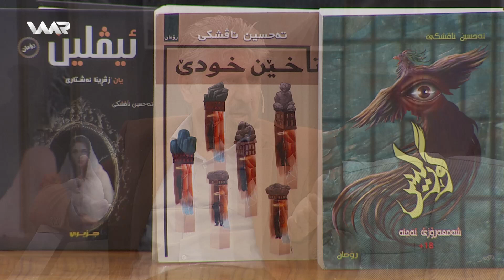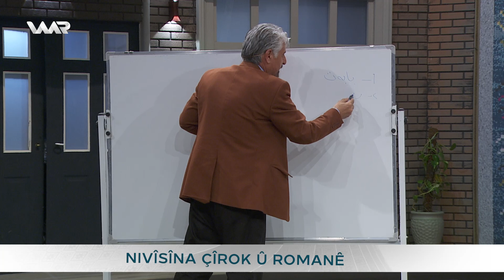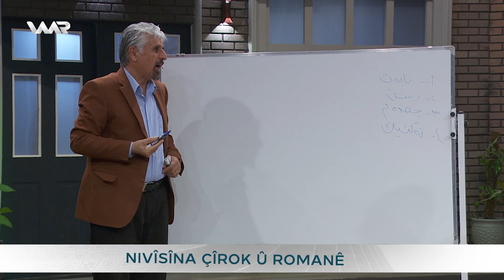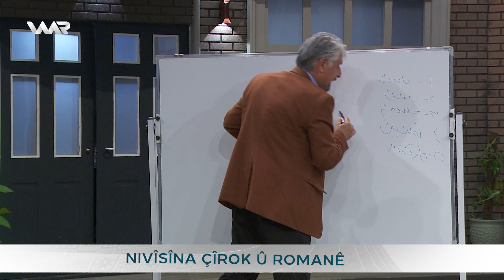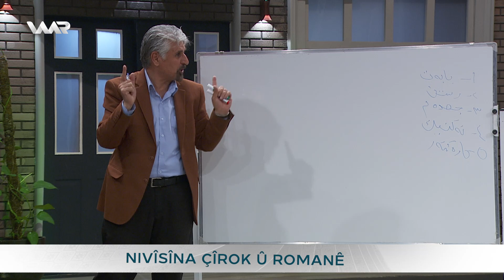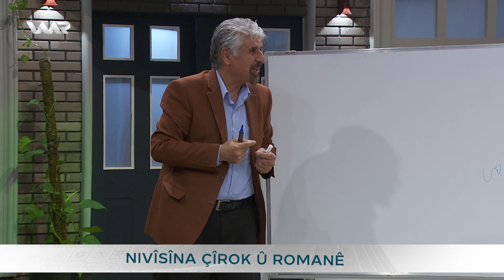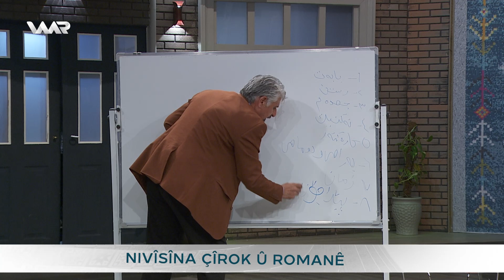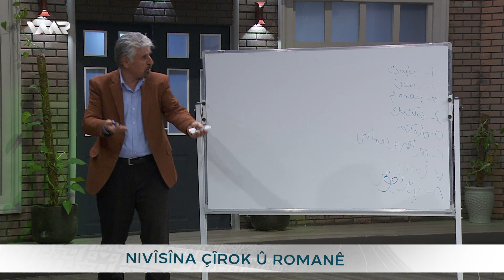Rûgeha Waar - Nivîsîna Berhemên Edebî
ڕووگەها وار - نڤیسینا بەرهەمێن ئەدەبی